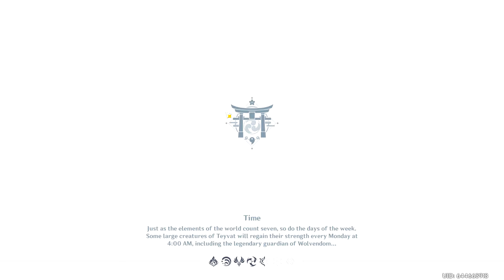The Immovable God and the Eternal Euthymia